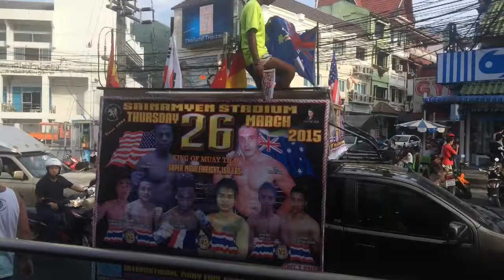Motobike accident in Phuket